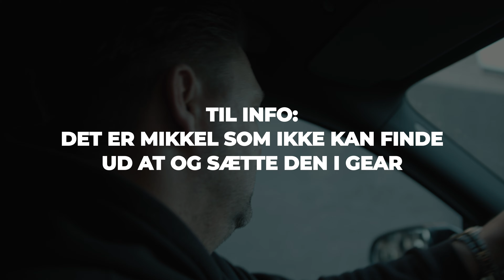SUR BORGER "STJÆLER" VORES MERCEDES EQA250!!!!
Hos Bilgruppen – Roskilde, forhandler vi ikke bare almindelige, brugte biler, men velholdte biler i forskellige prisklasser og kategorier.

Lige fra almindelige hverdagsbiler til unikke, sjældne, klassiske sportsvogne og nyere luksusbiler.

Vi har altid biler på lager og har vi ikke det du ønsker kan vi altid finde det og evt rekvirerer netop den bil du ønsker igennem vores brede netværk på tværs af Europa og USA. Hos Bilgruppen går du ikke forgæves, hvis du vil have en god og velholdt bil til fornuftige penge.

Vi byder dig velkommen og ser frem til at høre hvad vi kan gøre for netop dig.

HUSK!

Hos Bilgruppen, kan du naturligvis altid prøvekøre din kommende bil.

Men vi gør opmærksom på, at der altid skal bestilles en tur til prøvekørsel af vores biler, som står i udstillingen. Ellers kan du risikere at blive afvist.

Dette er desværre nødvendigt, idet at bilen skal køres ud af udstillingen og der kan forekomme lang ventetid.